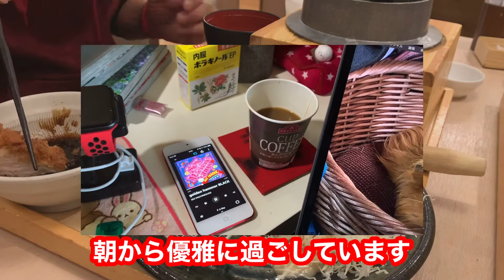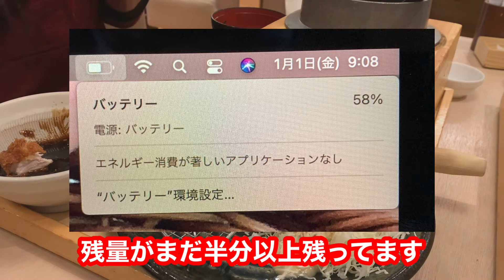【銀しゃり五穀】ロースカツ定食を食う！ Apple自慢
やっぱりApple製品は良いです